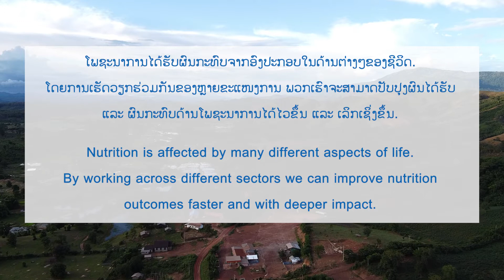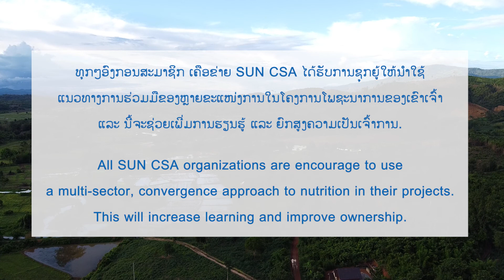ການເຊື່ອມສານຫຼາຍຂະແໜງການເພື່ອໂພຊະນາການໃນລາວ/Multi-sector Convergence for Improved Nutrition in Laos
ວີດີໂອສະບັບພາສາລາວນີ້ອະທິບາຍວ່າ ເປັນຫຍັງການມີສ່ວນຮ່ວມຂອງທຸກຂະແໜງການຈຶ່ງມີຄວາມສຳຄັນໃນການຈັດຕັ້ງປະຕິບັດໂຄງການໂພຊະນາການ. ດ້ວຍບົດສຳພາດຈາກສູນໂພຊະນາການແຫ່ງຊາດ ແລະ ສະມາຊິກ SUN CSA ລາວ, ວີດີໂອສະໜັບສະໜູນໃຫ້ທຸກພາກສ່ວນລວມເອົາວຽກງານໂພຊະນາການເຂົ້າໃນໂຄງການທີ່ກ່ຽວຂ້ອງກັບວຽກງານສຸຂະພາບ, ການສຶກສາ, ກະສິກຳ ແລະ ອື່ນໆ.

ວີດີໂອນີ້ໄດ້ຮັບການສະໜັບສະໜູນດ້ານງົບປະມານຈາກສະຫະພາບອີຣົບ ແລະ ອົງການແພລນສາກົນ ສຳລັບອົງກອນສະມາຊິກ SUN CSA ຊຶ່ງເປັນສ່ວນໜຶ່ງຂອງການສ້າງຄວາມອາດສາມາດດ້ານວຽກງານໂພຊະນາການ.
This Lao-language video explains why it is important to engage all sectors in the implementation of nutrition projects. With interviews from the National Nutrition Centre and members from the SUN CSA Laos, this video encourages everyone to incorporate nutrition into projects related to health, education, agriculture and others.

The film was funded by European Union and Plan International for SUN CSA Laos organisation members as part of the Capacity Building for Action on Nutrition.